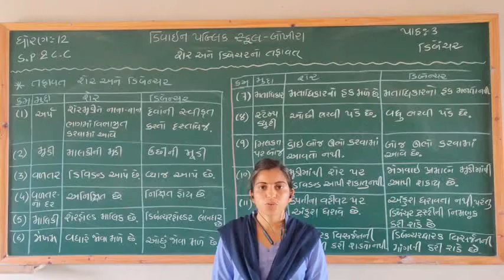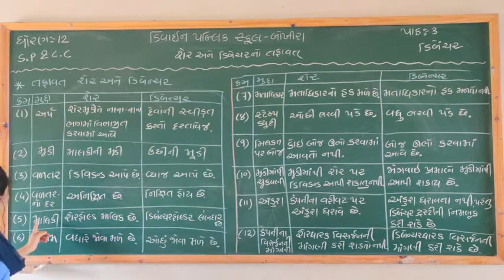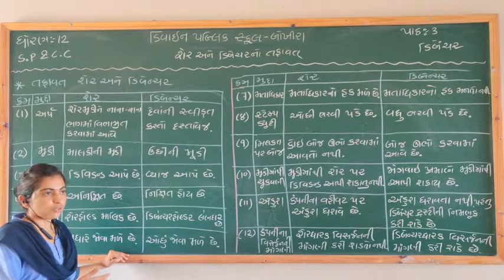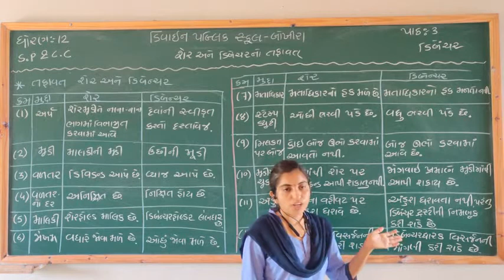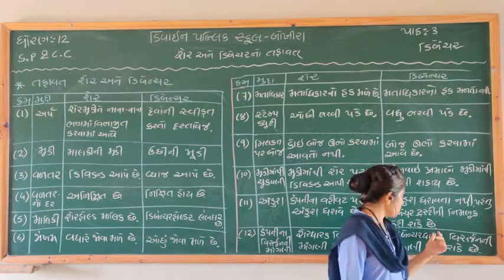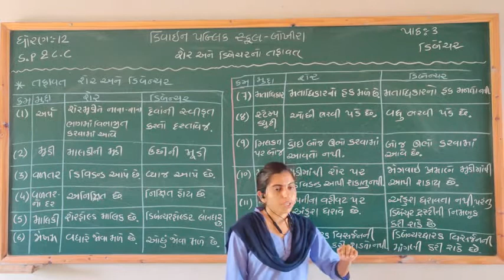Std -12( કોમર્સ & આર્ટ્સ) S. P & C. C ડિબેંચર :-શેર અને ડિબેંચરનો તફાવત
Std -12( કોમર્સ & આર્ટ્સ)
 S. P & C. C
ડિબેંચર
શેર અને ડિબેંચરનો તફાવત